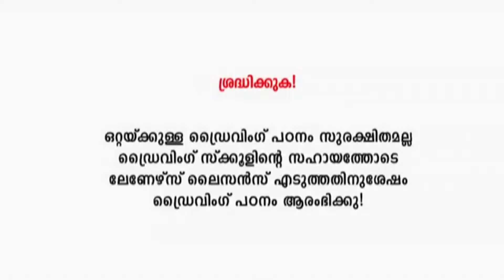റോഡിൽ മാറ്റ് വണ്ടികളെ കാണുമ്പോൾ വിറക്കാതെ വണ്ടി ഓടിക്കാനുള്ള ട്രിക്ക്|Car Driving Tutorial -1210